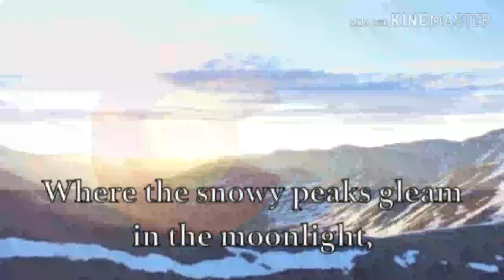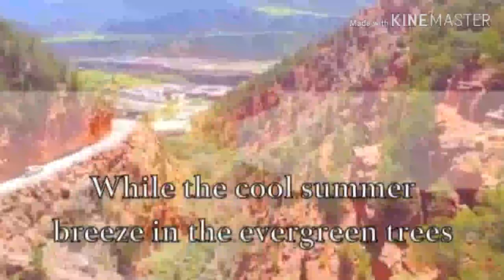EAS Scenario: Nuclear Attack Against I As Colorado